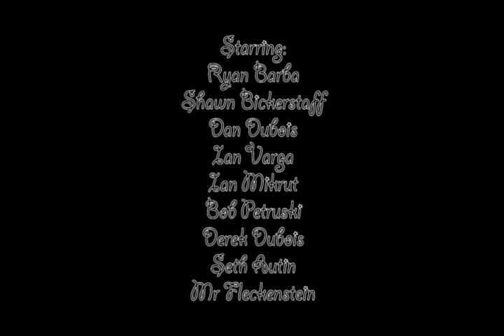Spirit Week Advertisement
Created by Sarah Gooch
Starring a wide variety of people

That one shot of Bob with the Calculus book was filmed by Adam Bell